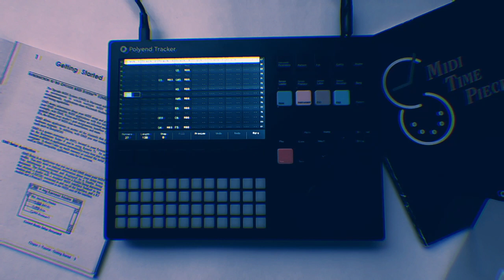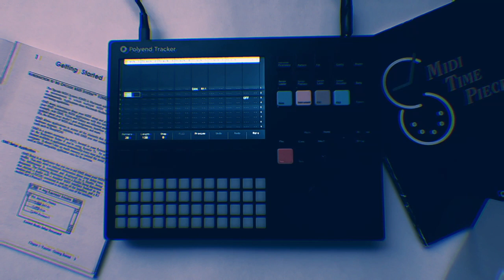polyend tracker : midiout : "photosynthesis" : ambient jungle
a start to a new set of focused tracks using the polyend tracker as the main sequencer to create songs. this is a full-length track created with the Tracker, Ableton Live, u-he Zebra 2, TAL Sampler, and a Novation Launch Control XL. Tracker is doing all of the sequencing and nothing else: MIDI only. All of the synth sounds are coming from u-he Zebra2.

More songs, videos, and tutorials with this setup to come! Download all of my tracks for free on my bandcamp

basic mastering done with ozone elements and u-he satin.

i've started a new album collection containing songs where the Tracker is used as the brain of the setup and doing ONLY sequencing.